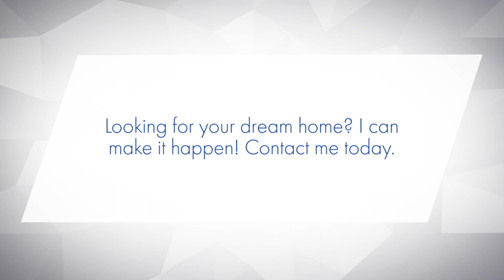Congrats Harry & Teresa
Dreams within Reach! 🏡✨ A friendly reminder that your dream home or a successful sale might be just around the corner. Let's chat and turn those real estate aspirations into keys and contracts. Your journey to a new chapter begins with a conversation!
Kevin Burns | RE/MAX Results | Top MN REALTOR®
📍 Twin Cities + South Metro
⭐ Luxury Listing Specaltist
✌🏻 20+ year Realtor®
🍾 2023 Super Agent | MPLS Mag.
🍾 2023 Best Real Estate Pro List | MN Monthly Mag.
PQGV+95 Apple Valley, Minnesota